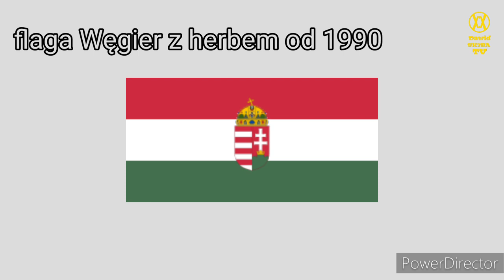Ewolucja Historia - Flaga Węgier🇭🇺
🔴Opis🔴
Cześć! Witajcie w serii ewolucja historia na moim kanale! Dziś wam pokaże jak  jak się zmieniała flaga Węgry przestrzeni lat. Jeśli masz pomysł na kolejny odcinek z tej serii to napisz w komentarzu! Zapraszam do oglądania!

🎵Muzyka: Audionautix-Bustin Loose
⚫️Montaż: Kolega